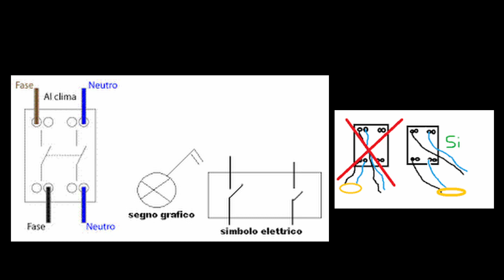COLLEGAMENTO DI UN INTERRUTTORE BIPOLARE (2P) A UNA LUCE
Interruttore 2P a presa (parte 2)